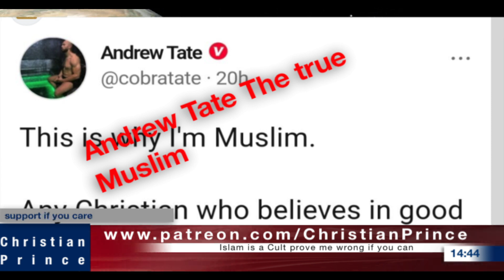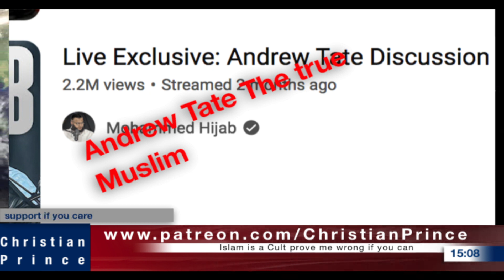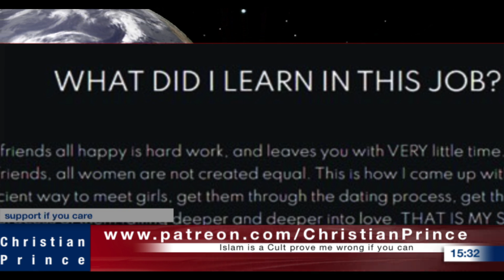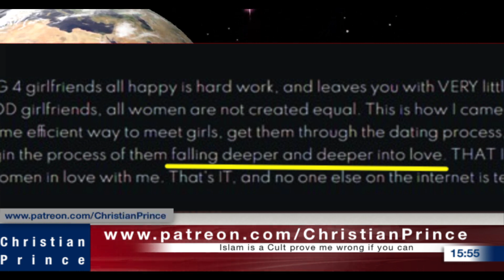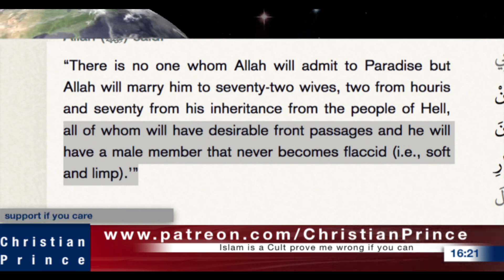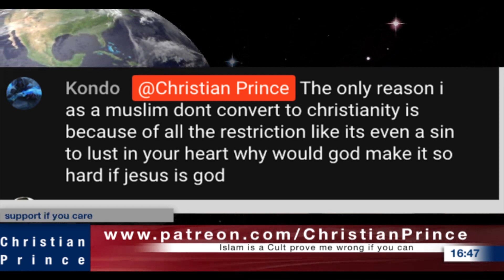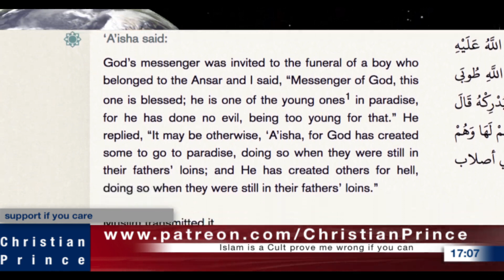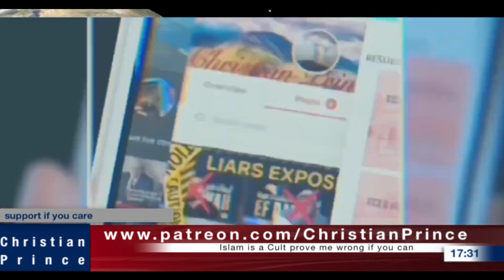Why News Never says Andrew Tate is A Muslim - Christian Prince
Christian Prince(January ‎5, ‎2023)